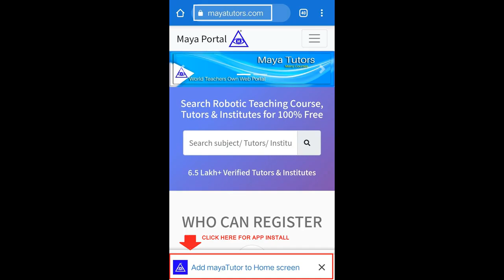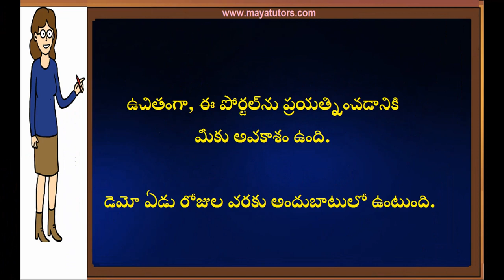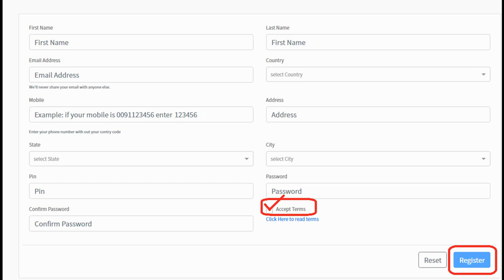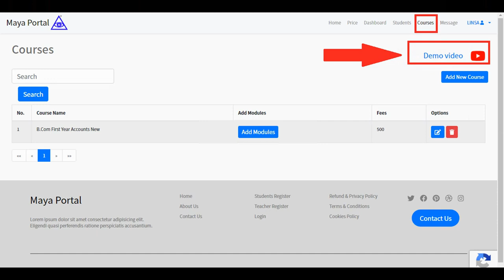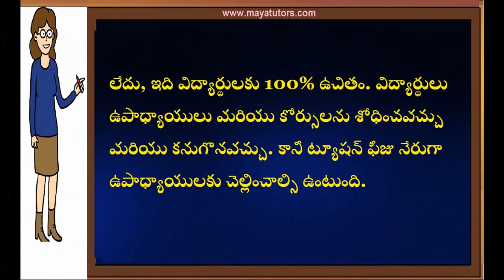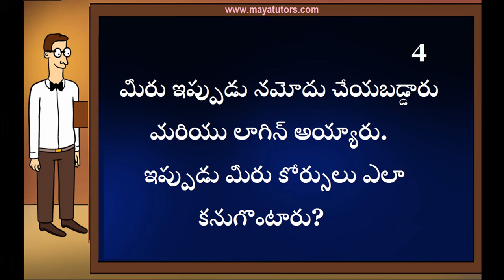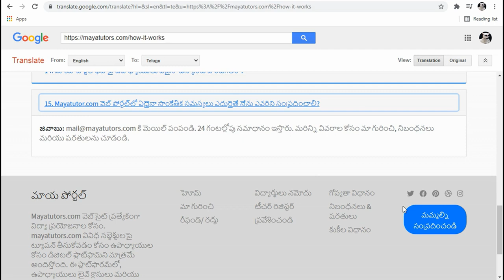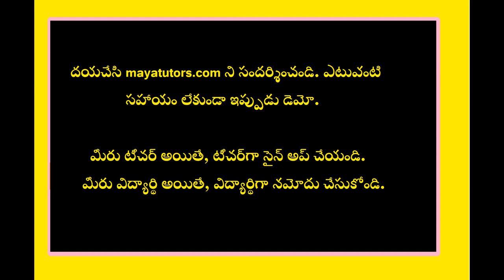MAYA TUTORS ,Best Online Tuition Website, Best Online Class Website in Hanumakonda